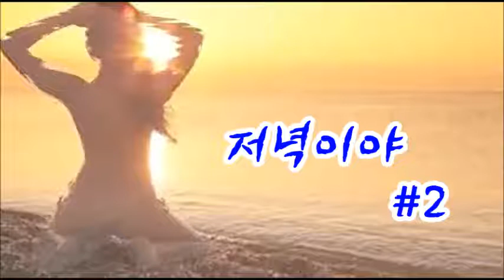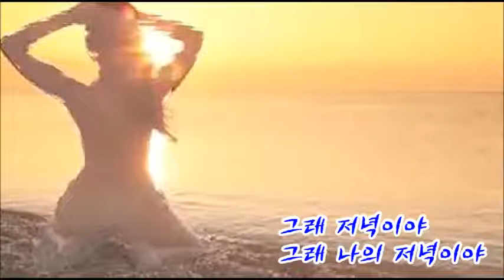저녁이야 #2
39년 간의 영어교육 현장에서 얻은 Contents로